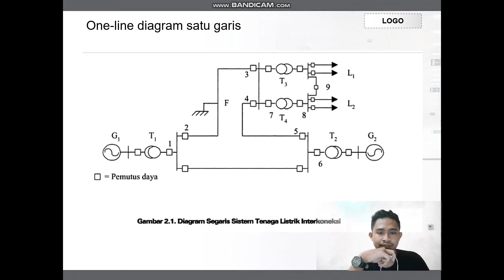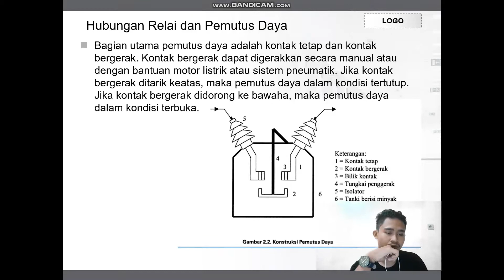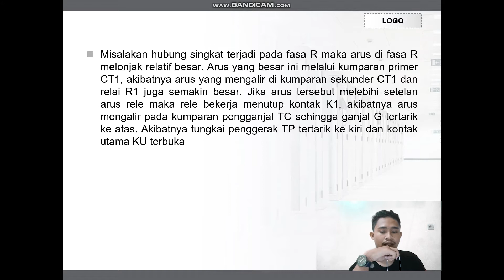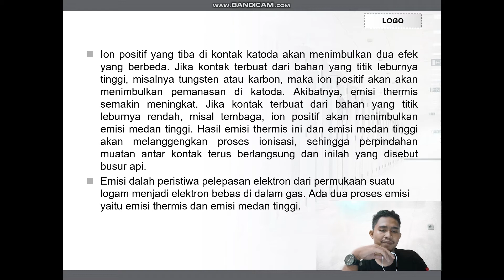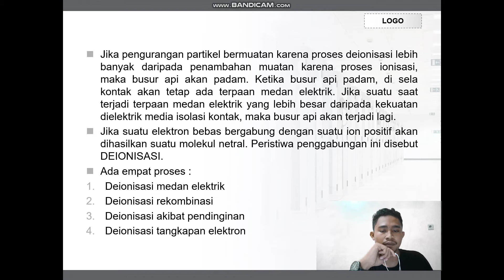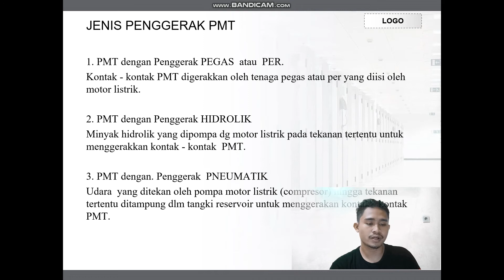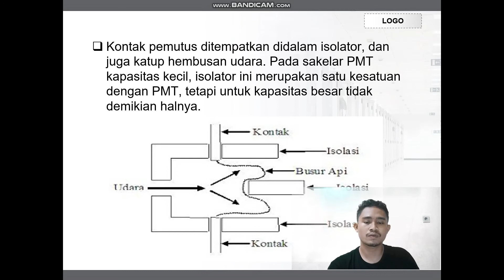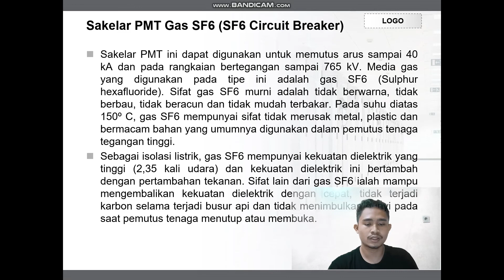FIQIH NUR AZIZ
NAMA : FIQIH NUR AZIZ

KELAS : TL 2,B

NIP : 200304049